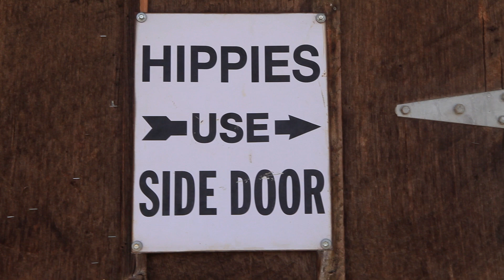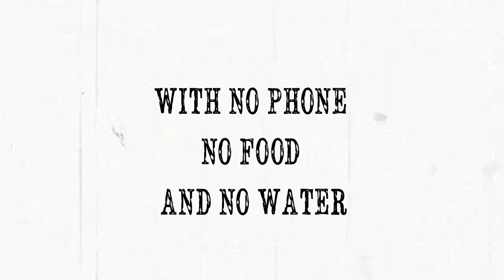The Cataracs - All You (Behind The Scenes Part 1) ft. Waka Flocka Flame, Kaskade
Music video by The Cataracs performing All You. (C) 2012 Universal Republic Records, a division of UMG Recordings, Inc.